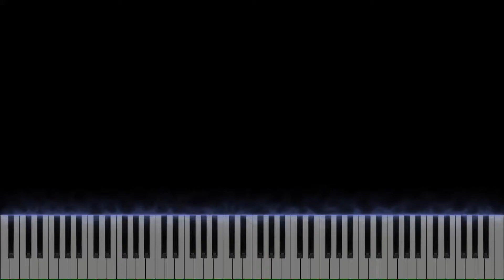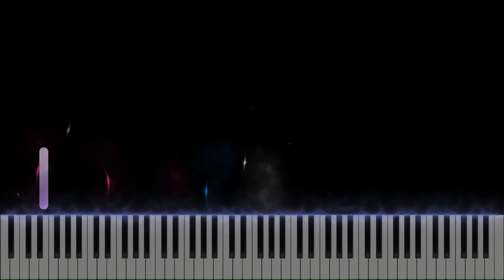YeettTheBeet - Op 9 Microtonal Preludes no 1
wozow